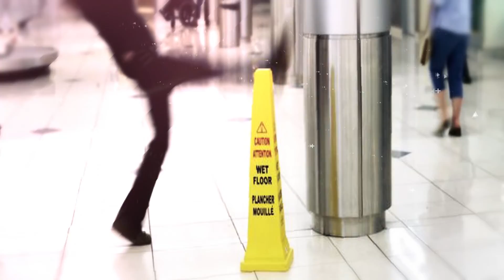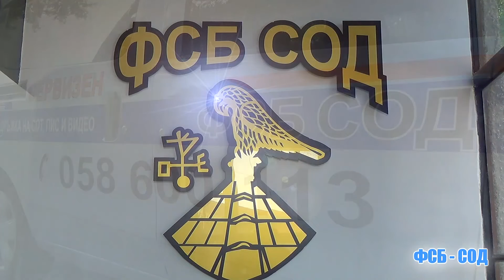ЕМИСИЯ НОВИНИ НА ТЕЛЕВИЗИЯ ДОБРИЧ ОТ 27-ми Септември 2019г.